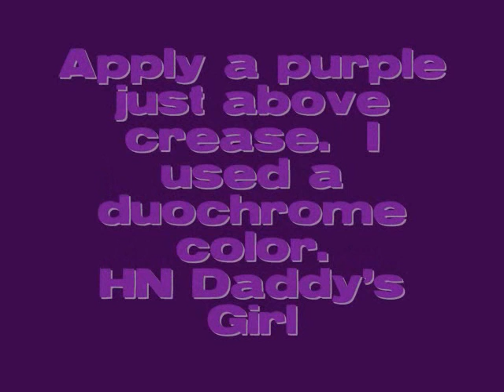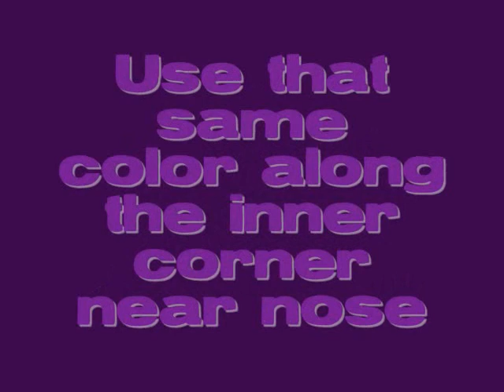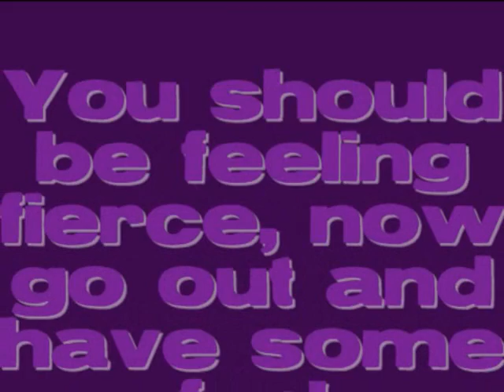iced cherries and wine.wmv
A dark intriguing looks using duochrome purple.

For a complete list of goodies I used, Check out my blog.